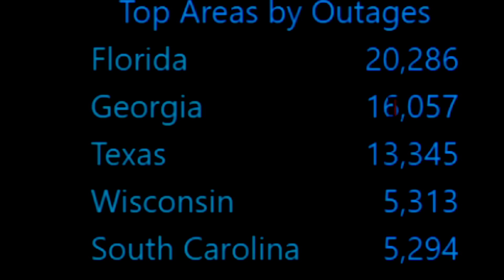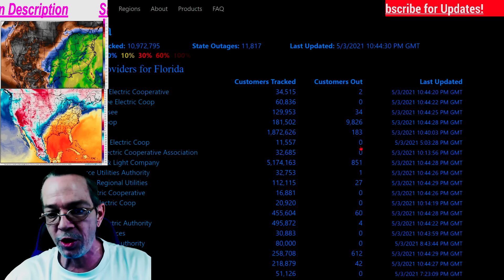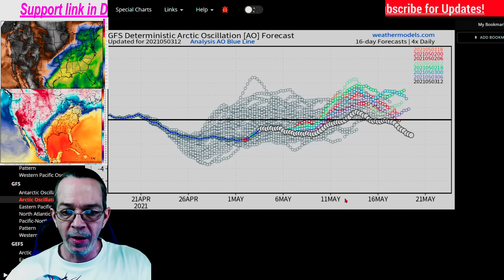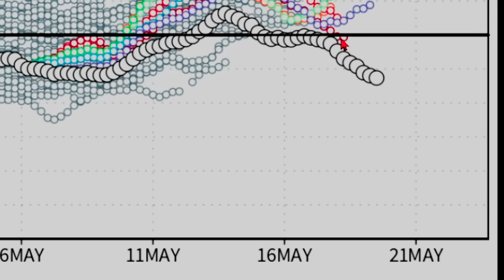UPDATE - Quiet Before The Storm! - The Weatherman Plus Weather Channel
NWS updated warnings 00:00
What to expect in the South Central 06:56
What to expect in the Central U.S. & Ohio Valley 07:32
What to expect in the Southeast 08:25
What to expect in the Northeast 09:19
Updated rainfall totals 10:03
Temperature outlook till Thursday 11:29